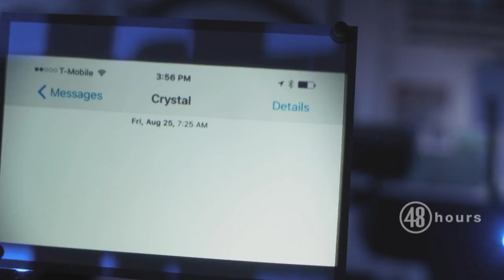Sneak peek: Storm of Suspicion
"48 Hours" goes behind the scenes with investigators as they search for a mother of two who vanished just before Hurricane Harvey hit. Correspondent Maureen Maher investigates. Watch Saturday, August 1 at 9/8c on CBS.